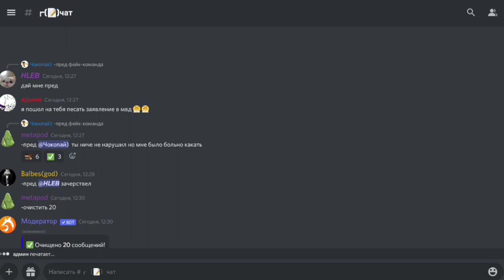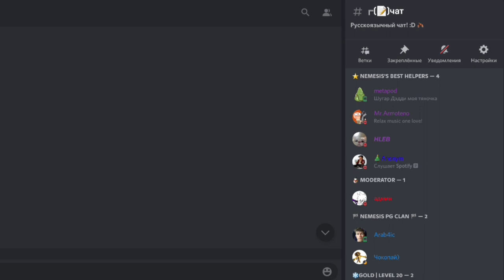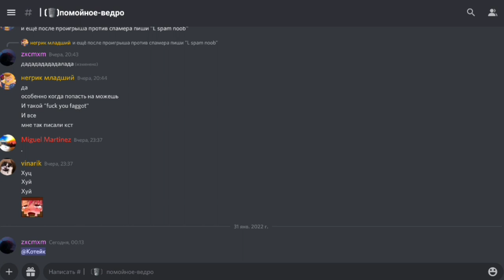Pixel Gun 3D. Топ 5 моих любимых автоматов 2022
💣Pixel gun 3D:Survival Shooter & Battle Royale
ID моего клана/My clan ID: 30272735

[RUS] Читать обязательно!!!
1).Если вы ставите дизлайк, то пишите причину, что вам не понравилось. Я замечу ваш комментарий с претензией и постараюсь исправить ошибку(если, конечно, вы напишите нормальное замечание, а не по типу:"Ты даун", "Ты нуб", "Твои видео дно" и тому подобное.
3).Пишите в комментариях, какое видео стоит мне снять в будущем. Я прочитаю и постараюсь сделать вашу просьбу, если идея мне понравится.

🎶Музыка в интро(Music in intro):
Miami Nights 1984 - Running in the 80s

🎶Музыка из видео написана в самом видео